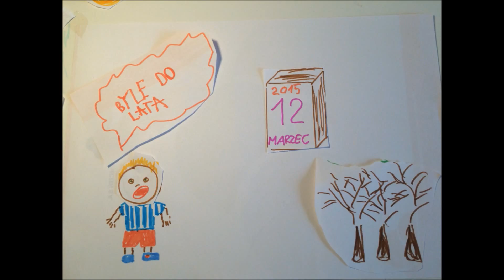Tęsknota za letem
W jak łatwy sposób wykonać animację na kartkach, tytuł: "Tęsknota za Latem" :)